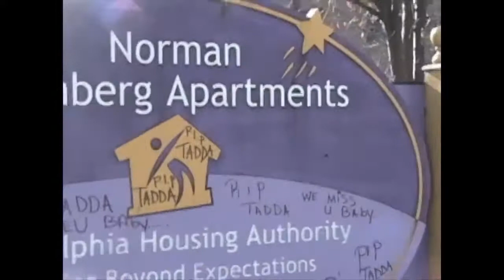Blumberg Projects Compilation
Blumberg Projects Compilation a compilation of music videos and BTS footage shoot by FilmPicasso